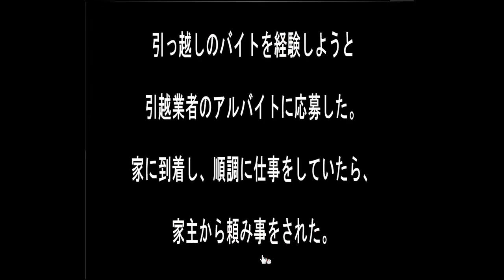Sonohigurashi's Moving Bytes Escape Walkthrough